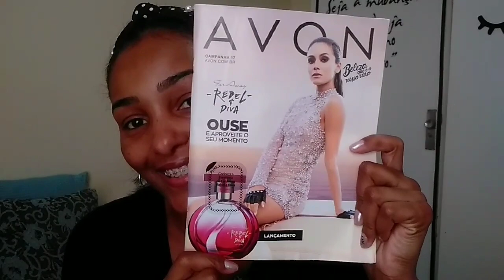Perfume REBEL DIVA Avon